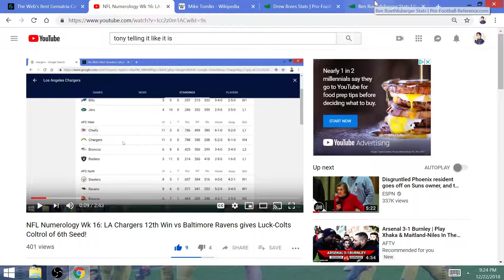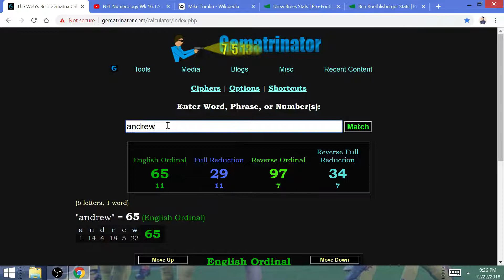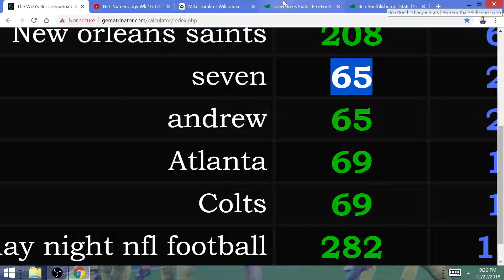7 Numerology: Mike Tomlin's 65th Loss against Saints will help Colts Make the Playoffs!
Drew Brees will put up a monster performance, and Patrick Mahomes will cap off the MVP chase on Sunday Night Football. The Steelers will finish in 7th place in the AFC after they lose to New Orleans.